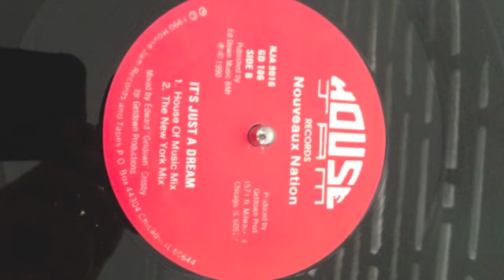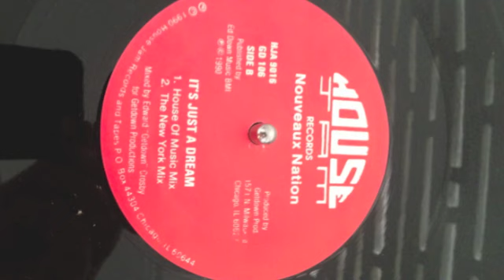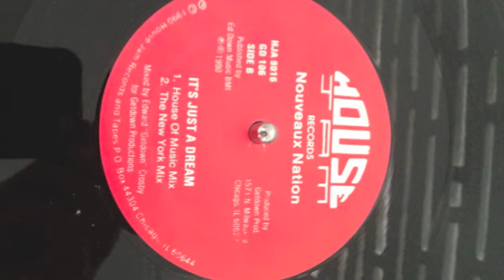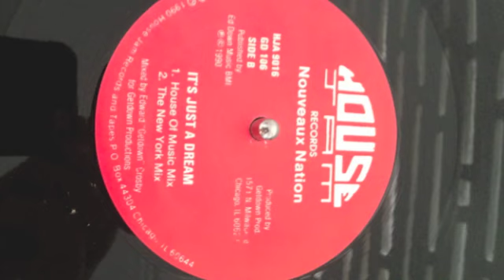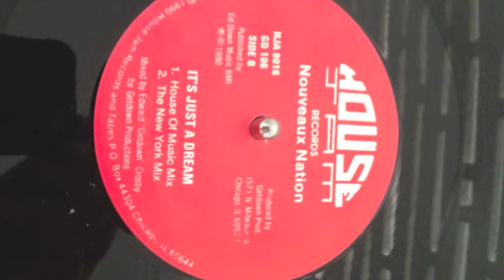nouveaux nation 'its just a dream'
deep house from 1990